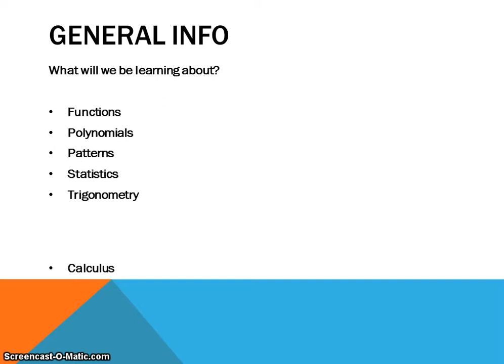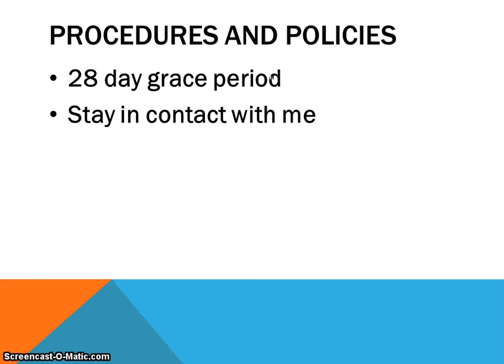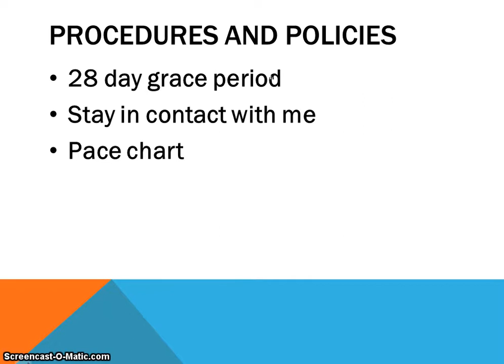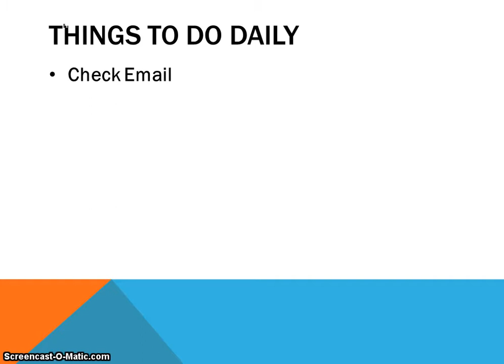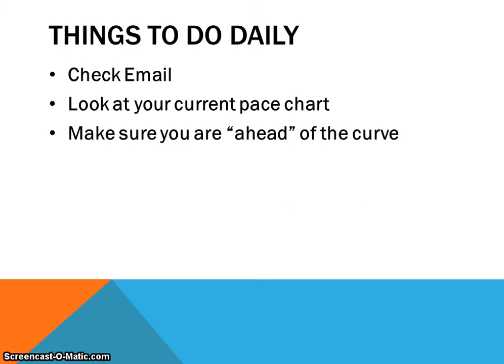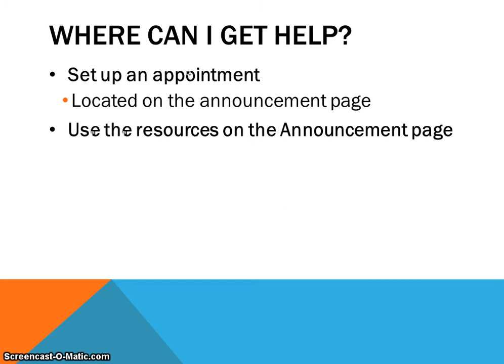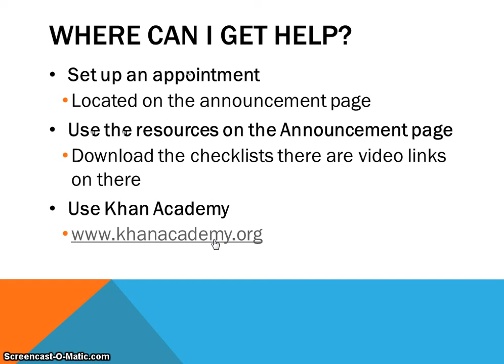PC Welcome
Welcome to Pre-Calculus